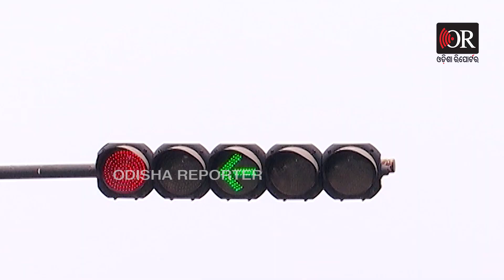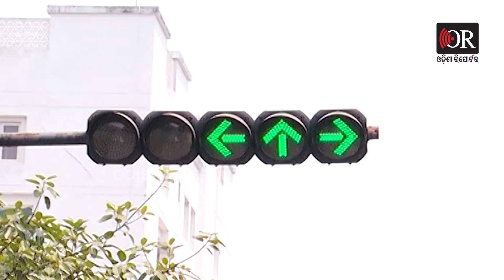ରେଡ୍ ଲାଇଟ୍ ଉପରେ ଯାତ୍ରୀଙ୍କ ନଜର | Odisha Reporter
ଘଁ ଘାଁ ଗାଡ଼ି ଶବ୍ଦରେ କାନ ଫାଟି ପଡୁଥିଲା କିନ୍ତୁ ଅସହ୍ୟ ତାତିରେ ଦେହମୁଣ୍ଡ ଜଳି ପୋଡିଯାଉଥିଲା। ଟ୍ରାଫିକର ରେଡ ଲାଇଟ ବନ୍ଦ ହେବା ମାତ୍ରେ ଜୀବନ ବିକଳେ ଗାଡ଼ି ଚଳାଇ ଯିବା ଲାଗି ଯାତ୍ରୀମାନେ ବ୍ୟସ୍ତ ବିବ୍ରତ ହୋଇପଡୁଥିଲେ। କାହିଁକି ନା, ତାତିରେ ବହୁ ସମୟ ଛିଡ଼ା ହୋଇ ରହିବା ସମ୍ଭବ ନୁହେଁ। ଗାଡ଼ି ମୋଟର ଭିଡ଼ ଭିତରେ ଆମ ଆଖି ପଡ଼ିଥିଲା ଟ୍ରାଫିକ ପୁଲିସ କର୍ମଚାରୀଙ୍କ ଉପରେ। ଅସହ୍ୟ ତାତିରେ ଦେହମୁଣ୍ଡ ଜଳି ପୋଡ଼ି ଯାଉଥିଲା ତଥାପି ଭିଡ଼ ନିୟନ୍ତ୍ରଣରେ ଲାଗି ପଡିଥିଲେ ଟ୍ରାଫିକ ପୁଲିସ।